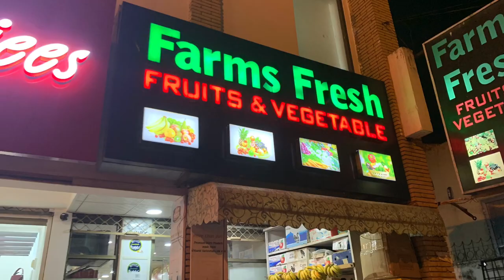Best Grocery Store|Kohsar Market Islamabad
Best Grocery store in  kohsar market Islamabad